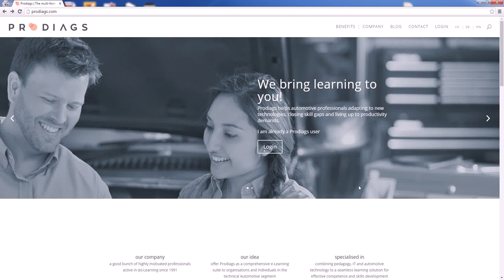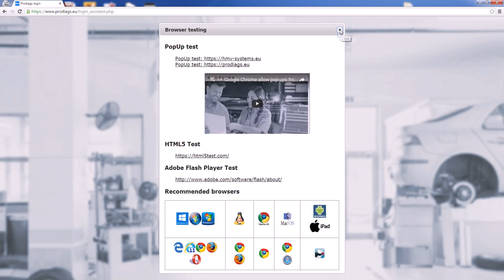Google Chrome allow pop-ups from Prodiags